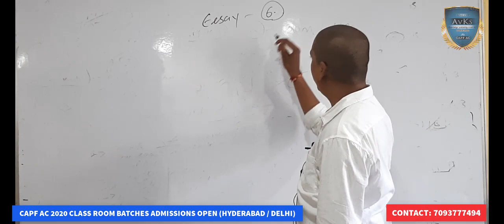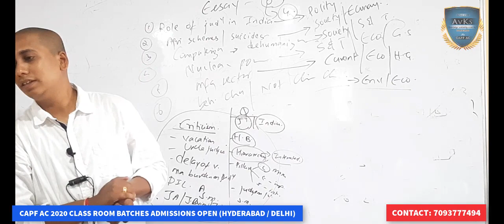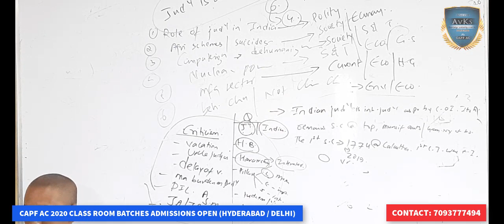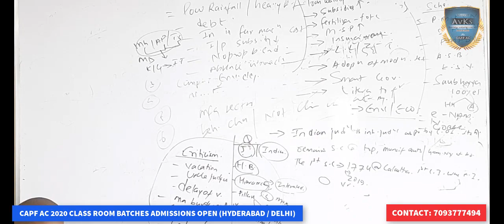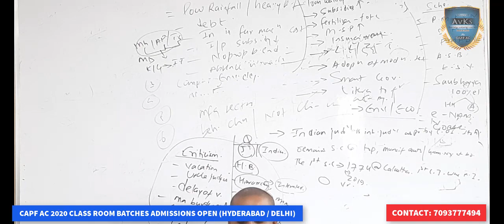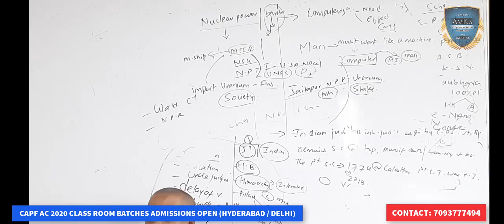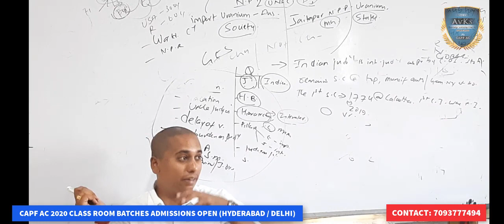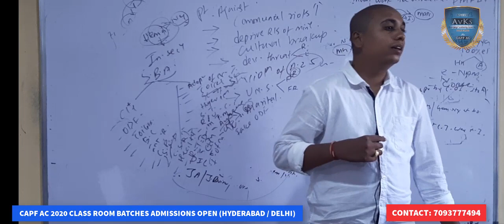CAPF PAPER 2 IMPORTANT TOPICS Explanation 2019 exam / / AVKS ACADEMY